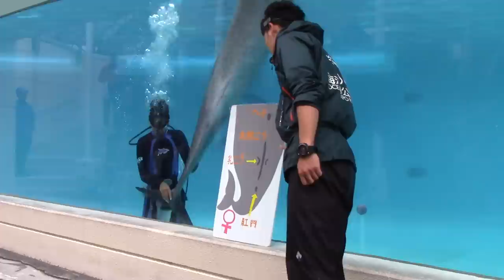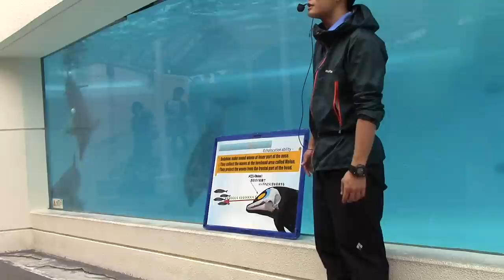Okinawa Churaumi Aquarium Dolphin Underwater Show イルカダイバーショー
Diver Show Highlights:
3:23 Dolphin Ring Toss (Collecting and Placing)
4:23 How to tell male and female dolphins apart
5:10 Dolphin ear location
6:25 Dolphin taking sDs by human words! Myth busted!
9:55 Blindfolded Obstacle Course
11:48 Dolphin takes Japanese greeting as nod sD

This show features trainers working with tursiops gilli and tursiops aduncus underwater via SCUBA gear (diver starting at 1:58). It was different and neat to see! The narration is mostly about dolphins' sensory adaptations.

Muku and Kuro (Indo-Pacific Bottlenose Dolphins) and Sky (Pacific Bottlenose Dolphin) at Okinawa Churaumi Aquarium/Ocean Expo Park on 12/16/17.